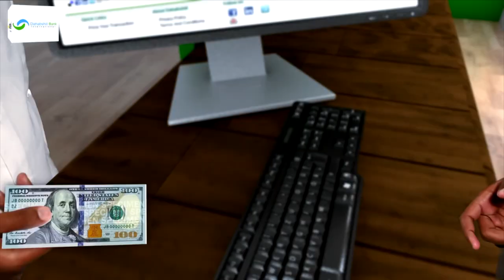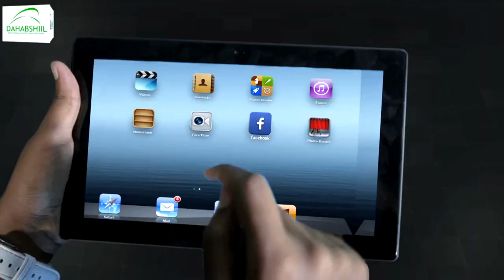"Waxaan ku baaqayaa in lafuro ururada siyaasada" Siyaasi Xasan C/laahi Mataan.